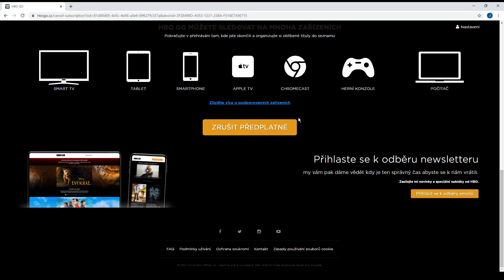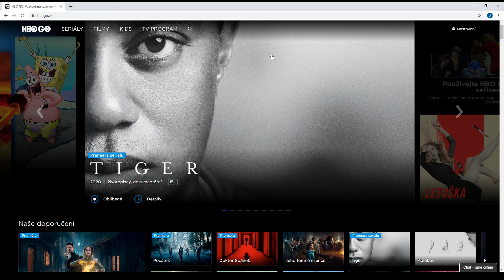Jak ZRUŠIT PŘEDPLATNÉ pro HBO GO | Návod | HBO GO / PC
Ve videu se dozvíte krok po kroku jak zrušit předplácení pro službu HBO GO.